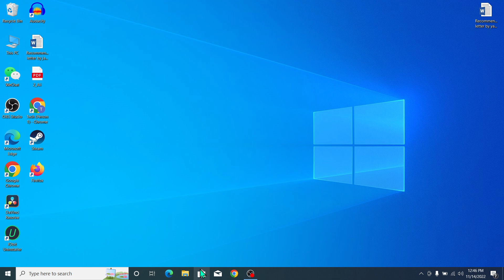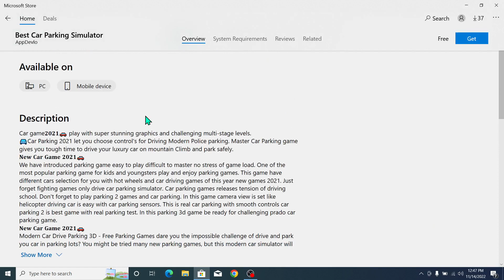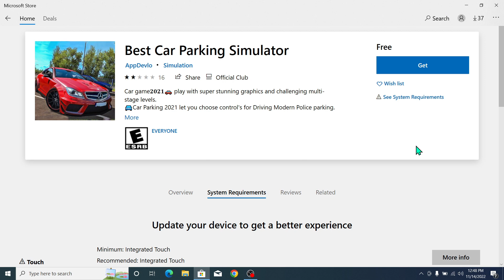How to Install App From Microsoft App Store